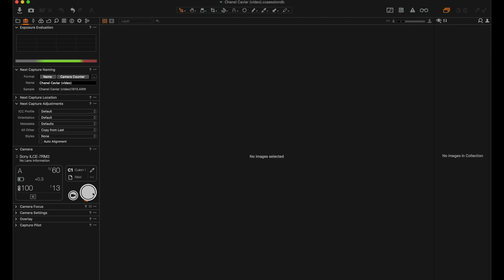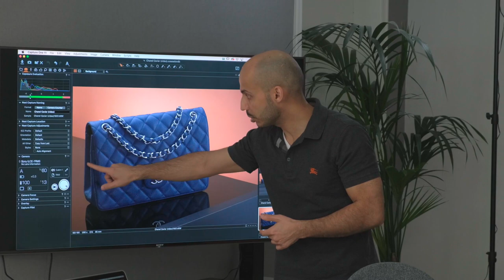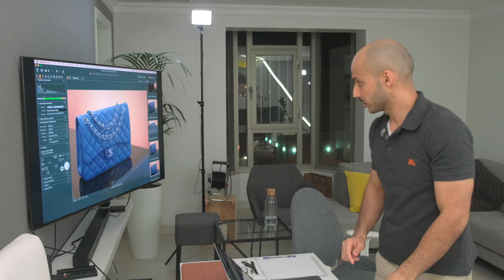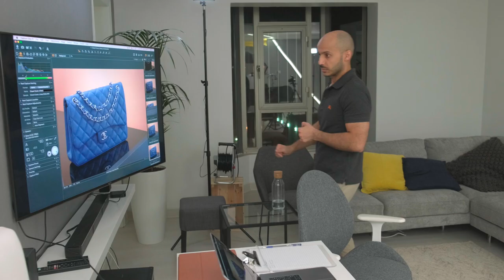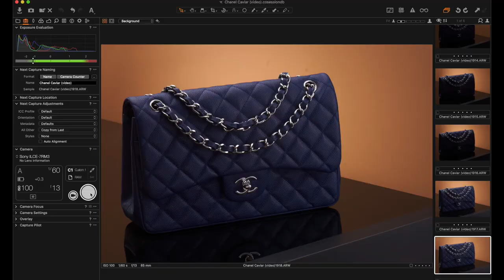Tutorial: Blue Chanel classic jumbo bag photo shoot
My discussion of technical and artistic details of an advertising product photo shoot project for a Chanel bag